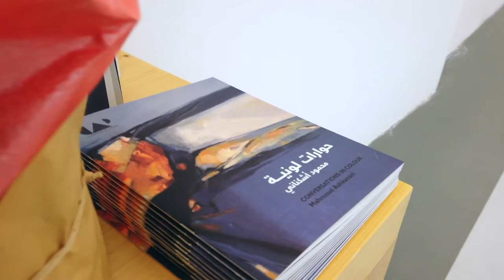MAHMOUD ASHKANANI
Conversations in colour
Cap Contemporary Platform
Kuwait